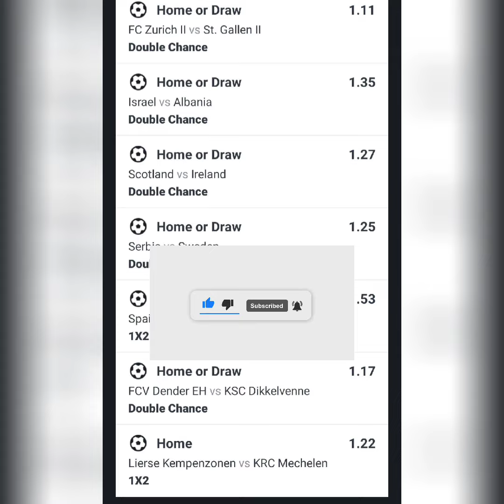SPECIAL VIP 5+ ODDS FOOTBALL PREDICTIONS TODAY |SOCCER PREDICTIONS|betting@sports betting tips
TODAYS FREE FOOTBALL PREDICTIONS FOR TODAY.
PLEASE BE ADVISE BETTING IS A PREDICTION SO PLEASE BET RESPONSIBLY.
FOR ANY MISUNDERSTANDING AND FOR MORE INFORMATION.